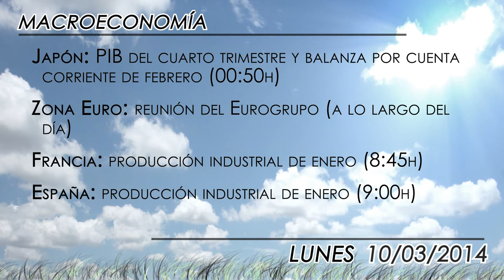Agenda económica 10 de marzo 2014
La semana estará marcada por una nueva reunión del Eurogrupo y del Ecofin. Además, estaremos a los datos de producción industrial de varios países de la Zona Euro, así como a los diferentes discursos de miembros de la Reserva Federal (Fed).